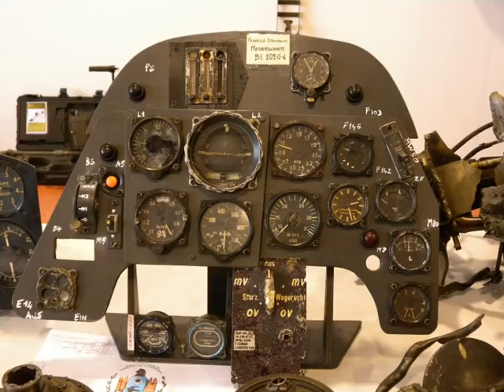Frecce Tricolori - Pisignano 2010 HQ by Maci.mpg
Base di Pisignano - Cervia (RA) del
23° Gruppo Caccia Intercettori F-16
Esercitazioni Frecce Tricolori e F-16
foto e video: mie e di Preto
montaggio e produzione: mio